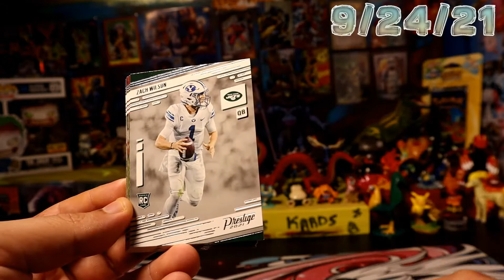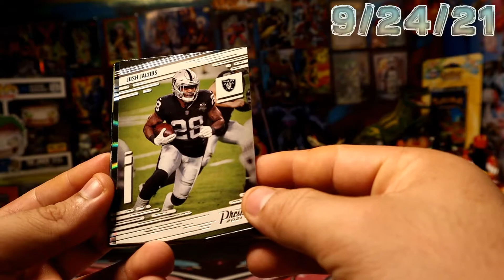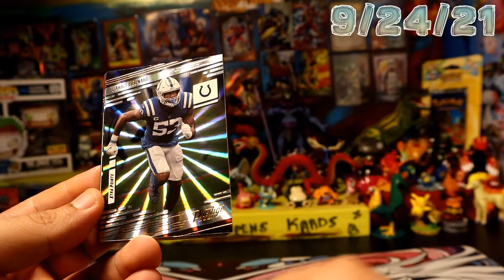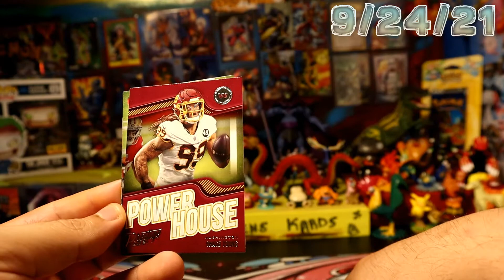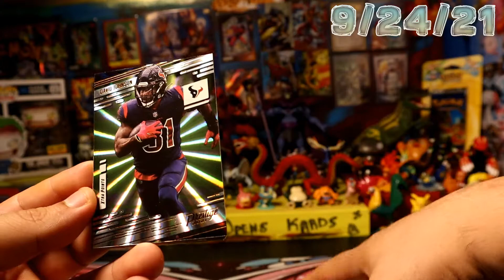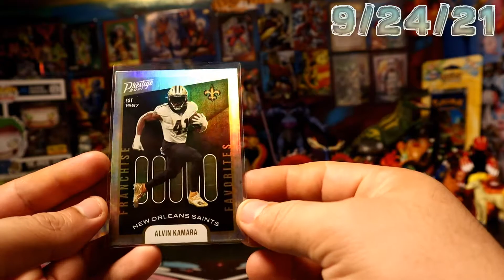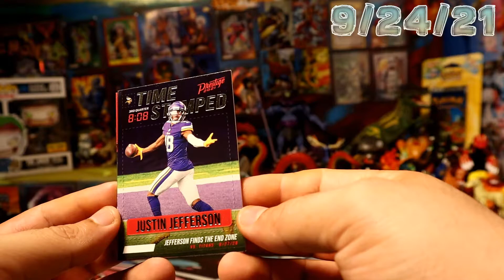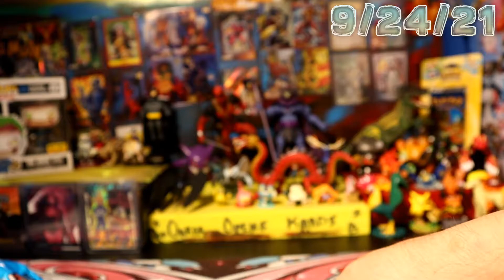2021 Panini Prestige Football Value Packs (4)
My eBay =